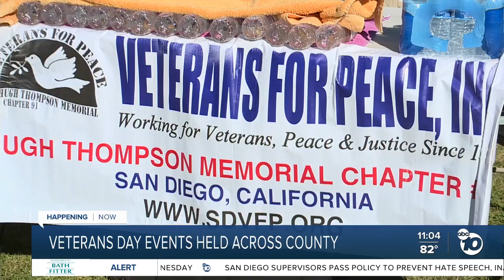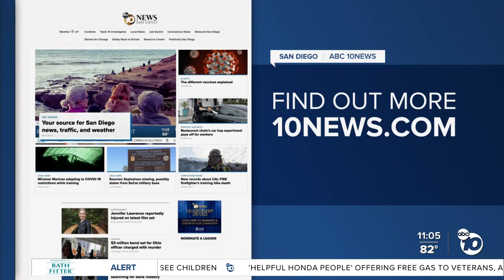Veterans commemorate fallen soldiers by laying out headstones at Balboa Park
In honor of Veterans Day, a group of veterans has laid out headstones at Balboa Park for fallen soldiers who were killed while serving in Afghanistan and Iraq.